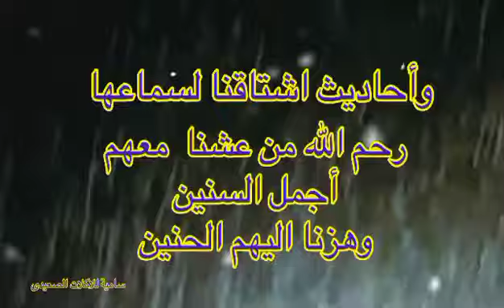دعاء للمتوفى فى رمضان الله يرحم كل روح غالية تحت الثري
# رحم الله كل روح غالية تحت الثري